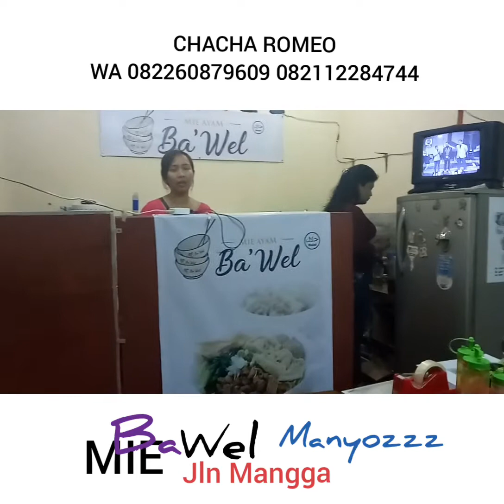CHACHA ROMEO MIE BA WEL JLN MANGGA LIPUTAN VJ